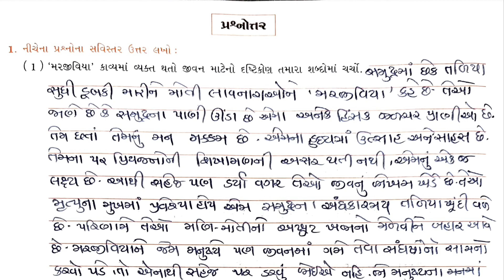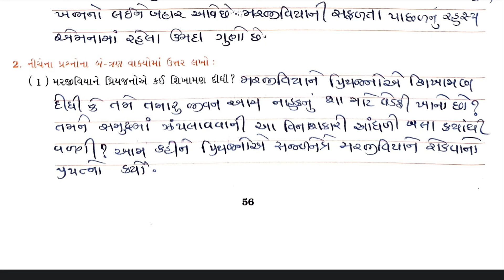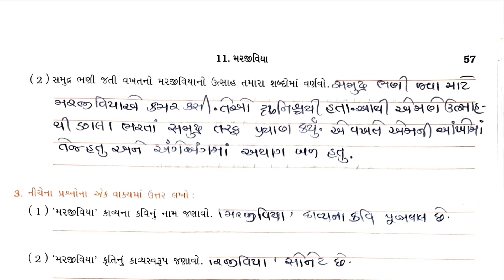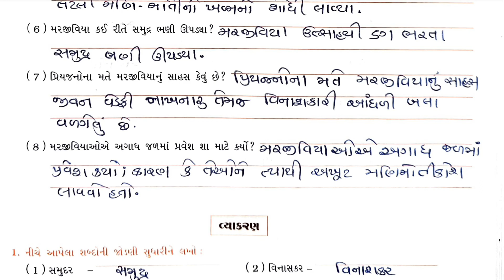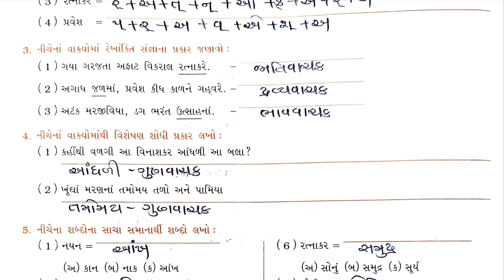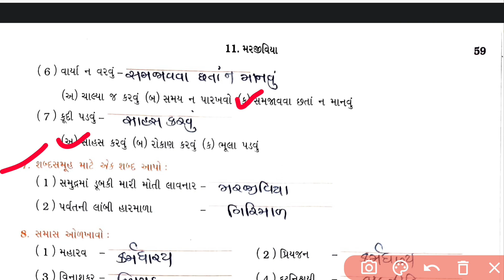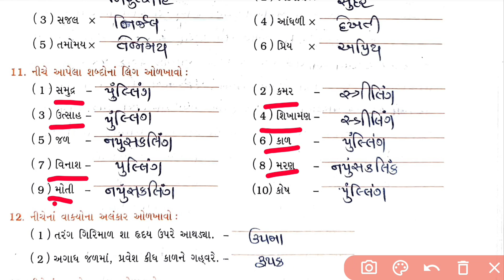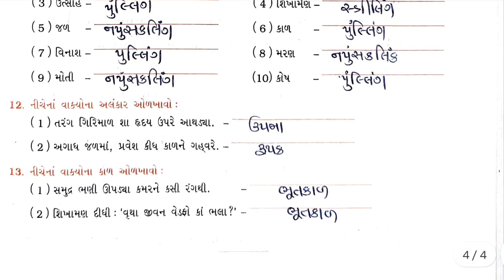Dhoran 9 gujarati ch 11 swadhyay pothi , Std 9 gujarati ch 11 swadhyay pothi, ધોરણ 9 ગુજરાતી પાઠ 11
Dhoran  9 gujarati ch 11  marajiviya swadhyay pothi
 Std  9 gujarati ch 11 marjiviya swadhyay pothi
ધોરણ  9 ગુજરાતી પાઠ 11 મરજીવિયા
Dhoran  9 gujarati ch 11 swadhyay pothi solution
Std  9 gujarati ch 11 swadhyay pothi, Std  9 gujarati
Std  9 gujarati ch 11 swadhyay solution pothi
Std  9 gujarati,Std  9 gujarati swadhyay pothi chalo yad kariye
ધોરણ  9 ગાલા સ્વાધ્યાય પોથી સોલ્યુશન
ગાલા ગણિત સ્વાધ્યાયપોથી ધોરણ  9 ના જવાબ
ધોરણ  9 ગુજરાતી પાઠ 11 મેળામાં સ્વાધ્યાય પોથી
ધોરણ  9 ગુજરાતી પાઠ 11 સ્વાધ્યાય પોથી
ધોરણ  9 ગુજરાતી પાઠ 2  સ્વાધ્યાય પોથી
ધોરણ  9 ગુજરાતી પાઠ 3  સ્વાધ્યાય પોથી
ધોરણ  9 ગુજરાતી સ્વાધ્યાયપોથી પાઠ 11
ધોરણ  9 ગુજરાતી સ્વાધ્યાય પોથી
સ્વાપોથી ના જવાબ ધોરણ  9
ગાલા ગણિત સ્વાધ્યાય પોથી ધોરણ  9 પ્રકરણ 11